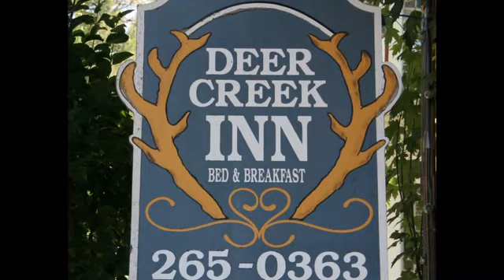Deer Creek Inn Winemaker Supper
Eight suppers are held each year, each with a different winemaker local to Nevada City, CA, pouring their wines and serving supper prepared by chef Kady Guyton